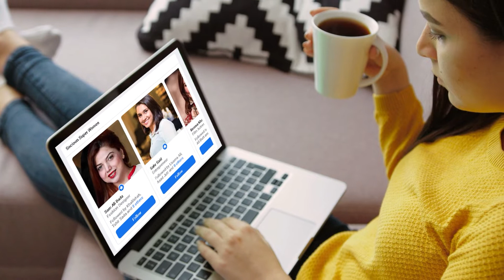Mahodand Lake Swat | Kalam | Muhammad Imran Aisa Hai Mera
Mahodand Lake (Urdu: مہوڈنڈ جھیل‎; Pashto: د ماهو ډنډ‎ - "Lake of Fishes") is a lake located in the upper Usho Valley at a distance of about 40 km from Kalam, Swat District, Khyber Pakhtunkhwa province of Pakistan. The lake is accessible by a four-wheel drive vehicle, and is often utilized for fishing and boating.